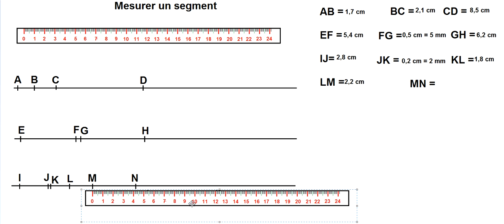76 B Mesures de longueur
Dans cette vidéo, tu apprendras à mesurer et à tracer des segments.